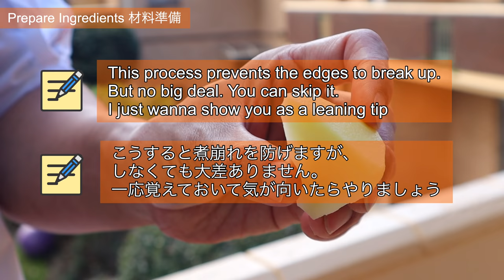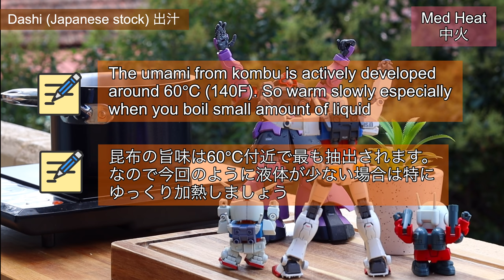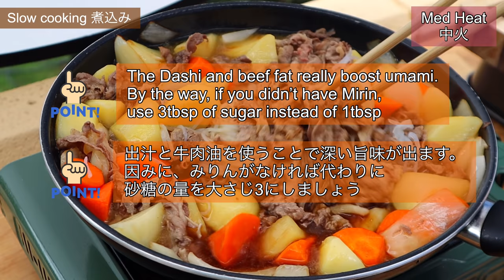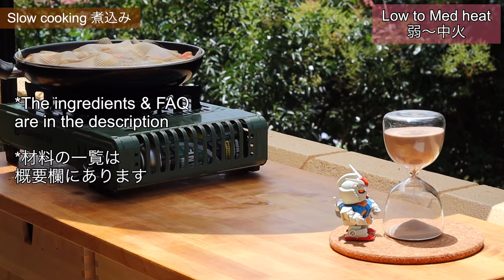Nikujaga Recipe / Japanese meat and potato stew / 肉じゃが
Nikujaga recipe
Japanese beef and potato stew
How to make nikujaga

(Chapter)
0:00 Prepare Ingredients
3:08 Garnish
4:04 Dashi (Japanese stock)
5:29 Sear meat
6:42 Fry veggies
7:35 Slow cooking

[Ingredients] (2-3serve)

-Water 500ml
-Kombu 4g
-Bonito flake 20g

-Sliced beef (Rib eye or chuck) 350g
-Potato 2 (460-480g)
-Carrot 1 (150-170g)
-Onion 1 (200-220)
-Ginger 10g
-Shirataki noodle 160-180g
-Sugar snap some

-Sake 2tbsp (30ml)
-Mirin 4tbsp (60ml)
-Soy sauce 4tbsp (60ml) + 2tbsp

[BGM]
-Starry Eyed / Bold Trends